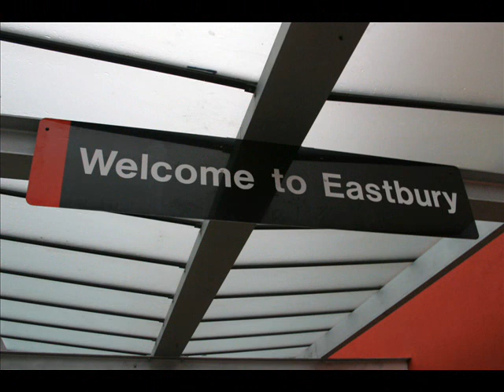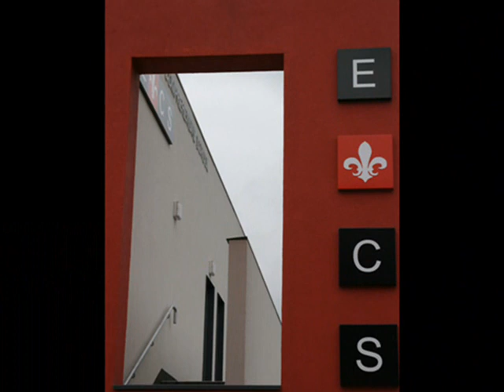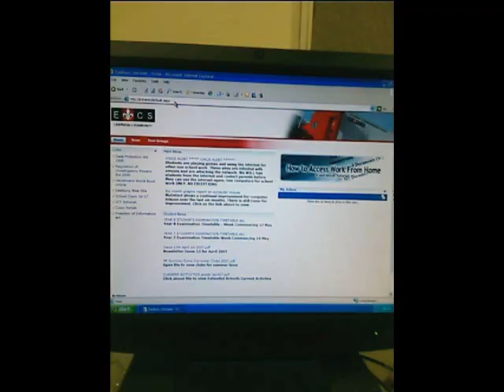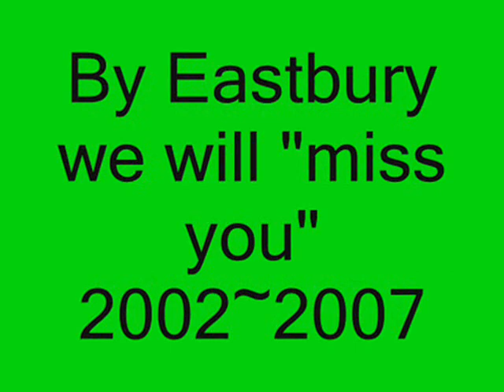By Eastbury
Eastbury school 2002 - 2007